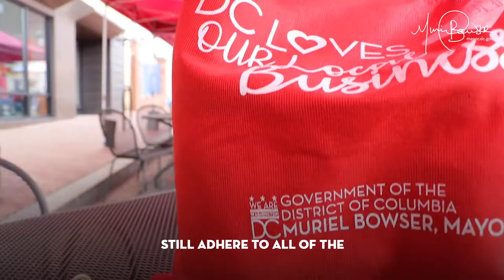Second Round Of Citywide PPE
DC loves our local businesses! That's why we announced a second round of citywide personal protective equipment (PPE) distribution while celebrating the first East of the River streatery at Busboys and Poets Anacostia.